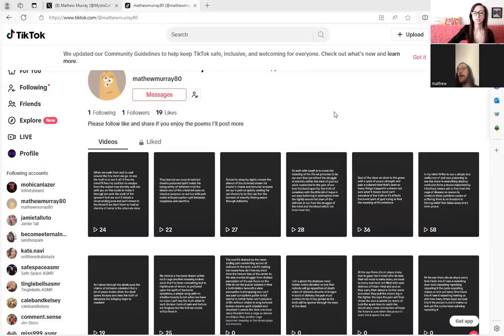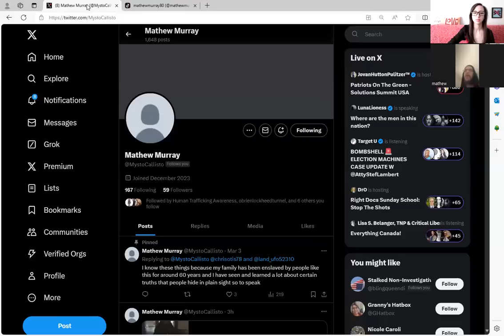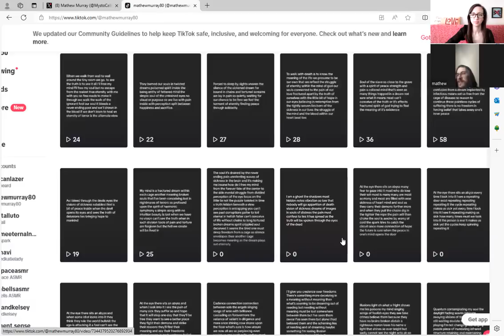S4E58 | “Mathew Murray - MK ULTRA Survivor on the Making of a Super Soldier & Being a ‘Chosen One’”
Today I’m honored to introduce you all to: MK ULTRA super soldier, mind control and ritual abuse survivor and whistleblower, poet, content creator, warrior, and my new friend, Mathew Murray!

I met Matthew recently in a Twitter Space where there was a dialogue happening around the highly public MK ULTRA breakdown that professional boxer, Ryan Garcia, appears to be going through. Matthew was given the microphone by the host of that Space and began blowing the whistle on his MK ULTRA testimony - and the depth of information he was sharing was so shocking and on-point that I could tell right away he had an incredible story, so I reached out to him about coming on the podcast and sharing.

Mathew was born in 1990 to an extremely talented and intelligent woman who excelled at everything she put her mind to. At one point, and unbeknownst to Matthew, he lived in a small town where many of the people around him were and had been used in some form of human experimentation. He believes this was the case with many members of his own family. His mother - before passing away when he was a young child - seemed to know Mathew would need defenses against mind control and from a very young age, began teaching Mathew ideas and truths that are older than anything we remember in history such as old ideas his family held onto for generations in secret. Mathew's childhood was filled with trauma after trauma and it would seem that many of the people surrounding Mathew were involved. From being locked away in a room all by himself to endure long school hours alone to surviving suicide triggers and drugging as an adult. It wouldn’t be until recently when Mathew would begin recovering his lost memories and realizing his life might be different than he formerly thought. He was sought out for his intelligence to be used in these programs and now Mathew is using that same intelligence to shake some sense into society about what exactly is going on behind closed doors. Mathew is going to share his testimony today along with some deep dives into the making of a super soldier and how these abuse systems are actually much more historical and older than any of us would like to believe. When not whistleblowing, Mathew has an awesome TikTok channel where he writes and shares his poetry, and I would encourage you all to follow along his journey! You are going to hear some new and corroborating information today as Mathew shines a bright light on the darkness and I ask you all to please give him your full attention as he speaks about things we were never supposed to hear.

Before I finish introducing today’s guest - I wanted to give a couple reminders and updates: If you’d like to be on the podcast as a guest or share any information privately with me, please email me at . You can also use this email if you’d like to be a part of my new book series featuring written survivor testimonies. You can find the video with all the details on how to submit YOUR testimony on any of my podcast channels. And lastly - I’d love your support on Substack where I’m taking up investigative journalism as an outlet for me personally to share about my podcast, guests, and advocacy work and you can Subscribe to me there All my links are in the show notes and I’d love your support across all platforms! Thank you all for caring so deeply about survivors and for helping to make this the safest space on the internet for survivor disclosures!